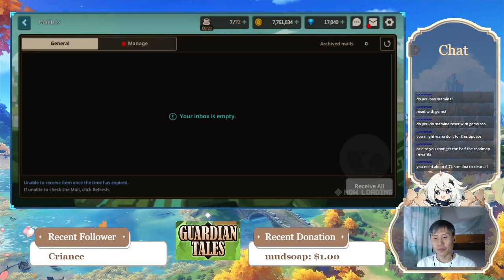Which Miya build should I go for? | Guardian Tales PaPaBear